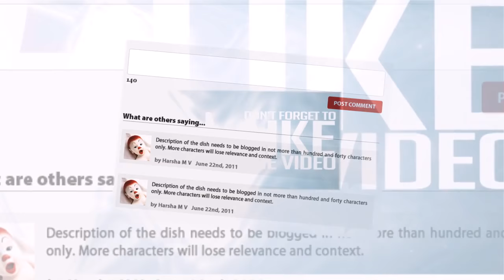పుదీనాతో ఏయే అనారోగ్య స‌మ‌స్య‌ల‌ను న‌యం చేసుకోవ‌చ్చంటే | pudina tho arogyaniki kalige prayojanalu